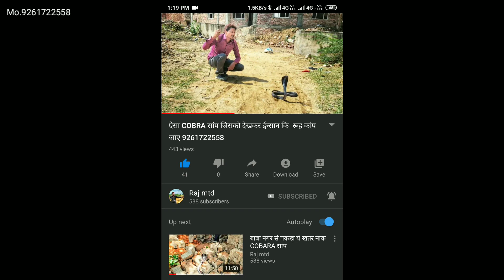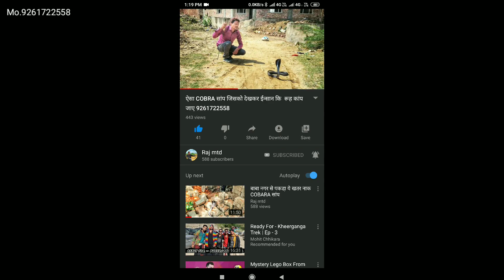ये विडीयों देखकर आपका मन खुश हो जाएगा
Snake Catcher 🐍- Raj MTD and Lax MTD
M📲.9261722558
Video Graferr 🎥-Sonu Khichi____ Himanshu sharma_and_Hansraj_Sazid pathan
Video Editor - Hansraj
Raj M.T.D Tim🔥 = Sonu Khichi____Sazid pathan
___Mukesh Kathala___Redhe__Dipu sagar____Pushpendr singh Rathore___sadev Singla___ chauhan___Roshan soni_kalu jain___ Raju Kadela___Shrawan Sagar____